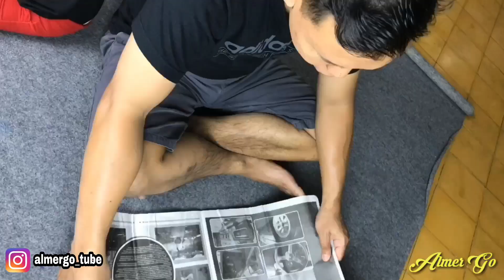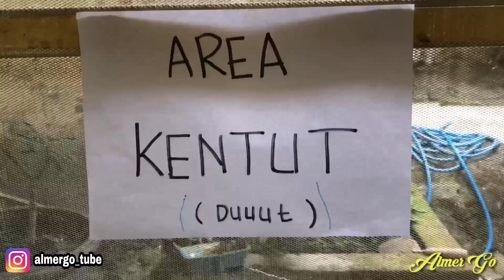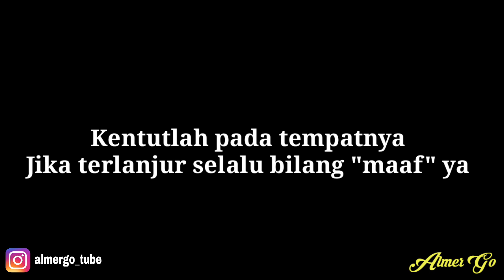DRAMA BUANGLAH ANGIN PADA TEMPATNYA | ALMER GO